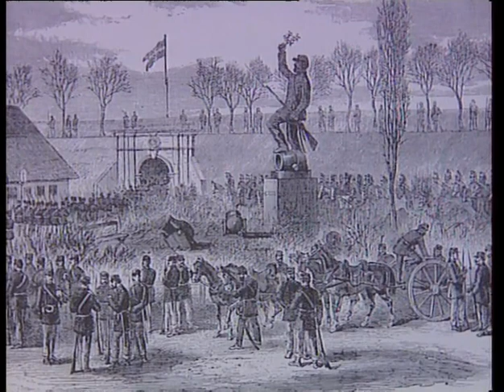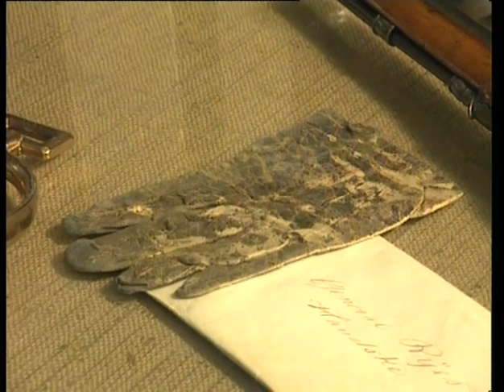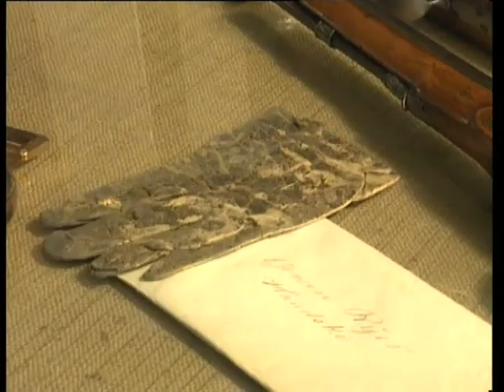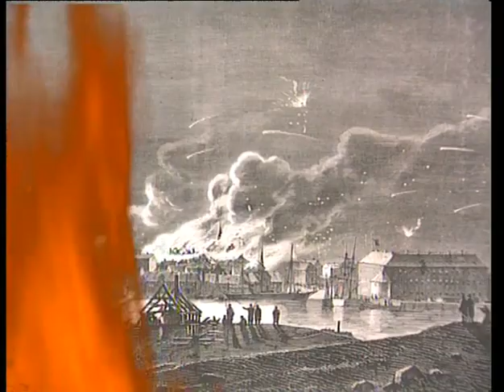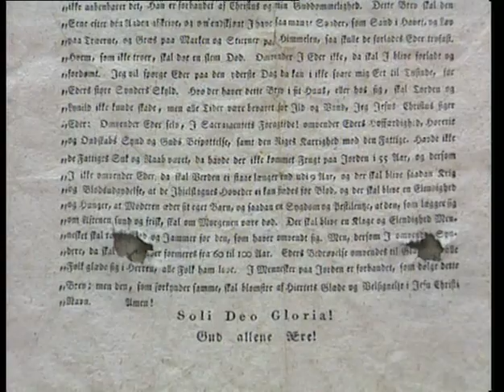Danmarkshistorier - Nederlaget i 1864.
Om det nationale traume  -  Nederlaget i Dybbøl i 1864.